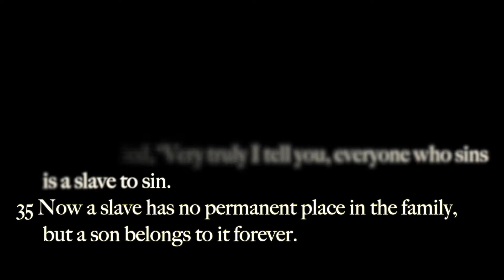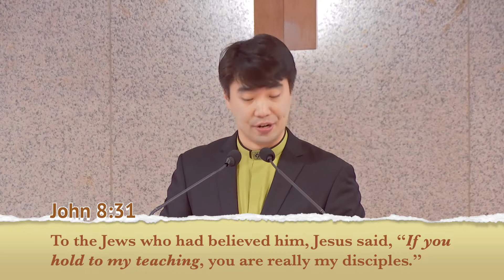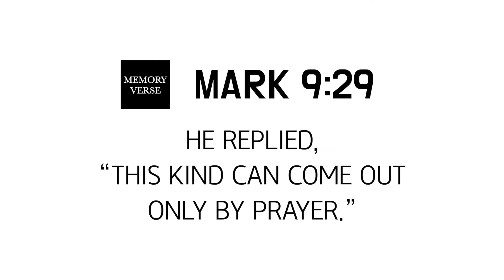September 5th, 2021 | YN IWE Online Service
Sermon Title: Fight for the Word!
Praise & Worship: NEXUS Praise Team
Presider: Pastor Stephen Choi
Preacher: Rev. Justin Yoon Ki Kim
Offering & Intercession: Eknam Bajaj
Conductor: Hyewon Choi
Organist: Grace Baek
Pianist: Youngeun Kim
Anthem: Hyungeun Park
Special Music: Joseph Ahn
Sound & Video: Media Team
Editing: Pastoral Team